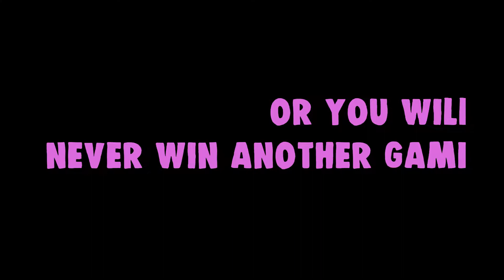Creative Destruction Montage - "BLINDING LIGHTS" (The Weeknd)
(عاوزين نصلي علي النبي قبل ما نبدأ الفيديو)
👍 : أتمنى أن يعجبك هذا الفيديو
👆 : اترك اعجابك واشترك